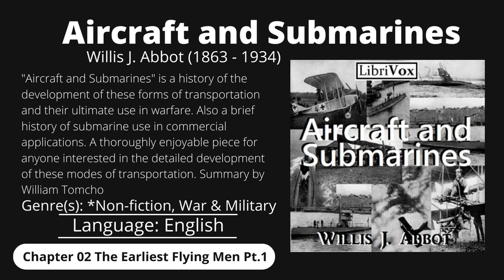Aircraft and Submarines (Chapter 02 The Earliest Flying Men Pt.1)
Buy this book, audiobook, or kindle e-book:
Presidents Fleet Review Mumbai Defence Submarine_ Warship_ Presidential Yacht_ Naval Aircraft (BR)

Japanese Submarine Aircraft Paperback – Import, 20 June 2002

Aircraft Carriers, Submarines and Cruisers (Armament & Technology Series) Paperback – Import, 18 November 1999

Toy Aircraft Carrier Submarine and Battleship Destroyer Combo with 8 Mini Fighter Jets

"Aircraft and Submarines" is a history of the development of these forms of transportation and their ultimate use in warfare. Also a brief history of submarine use in commercial applications. A thoroughly enjoyable piece for anyone interested in the detailed development of these modes of transportation. Summary by William Tomcho

Genre(s): *Non-fiction, War & Military